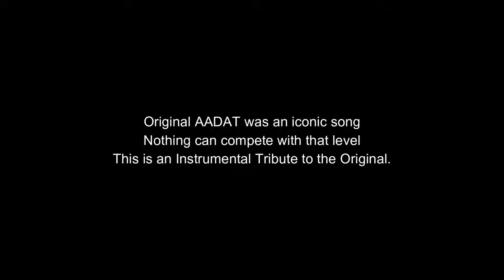Aadat [Epic instrumental] | Atif Aslam | Jal The Band | Kalyug | Amaan Ahmed | Usman Mansoor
Aadat is my and 2000's kids all time favorite song and I really wanted to make an Epic Instrumental Song, Worked real hard and I would request you all to please Like, Subscribe, And Share!
A song for myself and For you Guys!